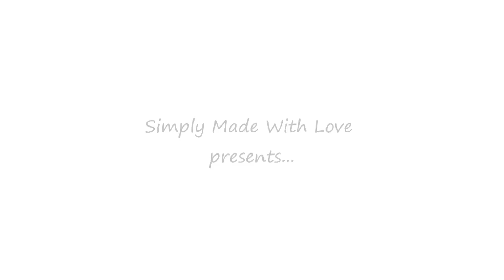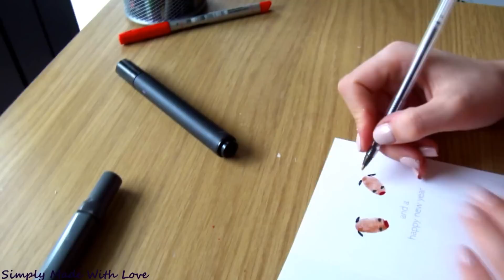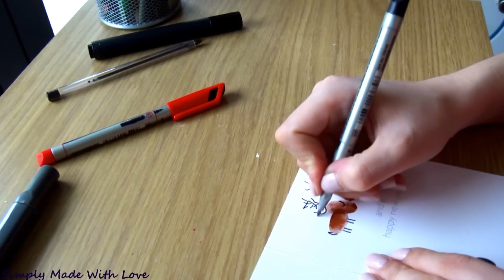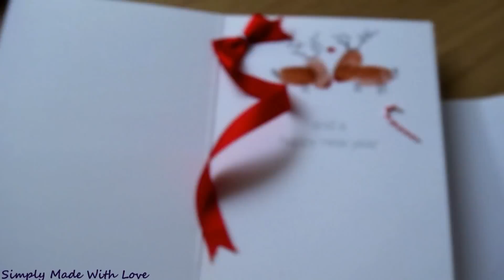DIY How to decorate your Christmas cards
Hello,

I hope you are all well and ready for Christmas :)
I know that at this time of the year everyone is very busy.
and that is why today I wanted to show you how quickly you can decorate your Christmas cards.
It's very easy, effective and the best of all the whole process is soooo much fun!
I felt like I was 10 again :)

In this video I used:

-brown,red and black markers,
-black pen,
-red ribbon,
-scissors,
-red and white modelling clay to make candy cane (don't forget to bake your clay first before sticking it to the card),
-string,
and my finger :)

and.

I wish you all Merry Christmas and a Happy New Year !

xxx Simply Made With Love

The music used in this video was arranged and produced by Rick Clarke - (aka Rickvanman on YouTube) and is available

Rick Clarke has specifically licensed his music for commercial use (including YouTube monetization) under a very specific royalty free licence, and full details of that licence, and a personal statement by Rick specifically clarifying permission to monetize videos containing his music can be found

Rick (Rickvanman) invites any You Tube official to contact him directly via You Tube messages or email in the case of any queries arising from the use of this music in other peoples videos.